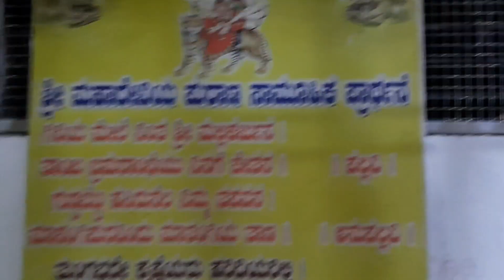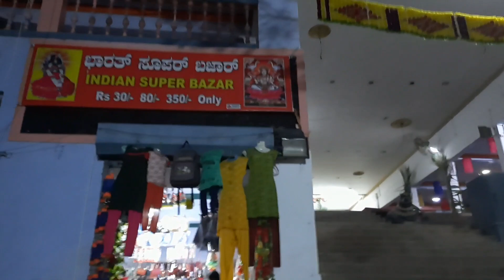ಅಮವಾಸ್ಯೆ ದಿನ ನಾವು ಎಲ್ಲಿಗೆ ಹೋಗಿದ್ವಿ? ನಮ್ಮೂರಲ್ಲಿರುವ ಮಾಲ್ ಅಂದ್ರೆ ಇದೆ ನೋಡಿ